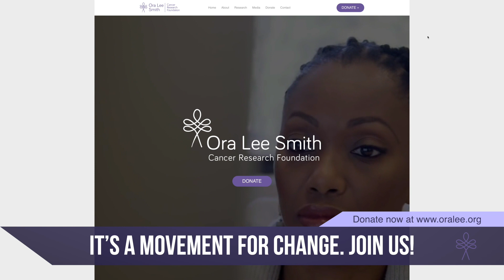Ora Lee Smith Cancer Research Foundation - Help Us, Save Lives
Help Us, Save Lives...

Despite all of modern and alternative medicine’s best approaches, nearly 9 million cancer-related deaths occur every year due to cost, access, and efficacy of current treatment options. Inspired by the loss of loved ones, Dr. Hadiyah-Nicole Green developed a new arsenal in this war on cancer. This cancer-killing machine successfully eliminates tumors in laboratory mice, after a single 10-minute treatment, in just 15 days without any observable side effects and is ready for human clinical trials.

Dr. Green founded the Ora Lee Smith Cancer Research Foundation (OraLee.org) to represent and address the needs of the millions of desperate cancer patients who have been sent home to die with no options and no hope. The purpose of our tech-based nonprofit is to translate LANT into humans so that one day, cancer patients will have access to more effective, targeted, and affordable treatments from a cancer nonprofit that focuses on providing more than hope.

Join our efforts to move our cancer treatment out of the laboratory and into humans today! We have the capacity to save lives. With our revolutionary technology, we can. With your support, we will.

Share and ask your friends and family to donate at OraLee.org or text ORA to 71777.  Follow @DrHadiyahGreen and @WeAreOraLee on Facebook, Instagram and Twitter.

Credits:
Dir. Of Photography/Editor:
John Bullock - Instagram: @johnartbullock; and @filmcontemporary

Written by:
Nicola Bullock
Yvette Jardine

Cast (in order of appearance):
Kira Kovacs
Charles Montgomery
Ezra Escobar
Dr. Youletta “Jayne” McCullough
Albimarie Perez
Marion Stafford - Facebook and Instagram: @blamethecomic
Travis Franks (voice)
Roberta Porter
Monica Cauley
Ashley E. Stafford (voice) - YouTube: @soulbeautifulstafford; Instagram: @ashley.ealasia
Nicola Bullock (voice)
...and featuring: Phoenix Stafford - Instagram: @phoenixsaintstafford